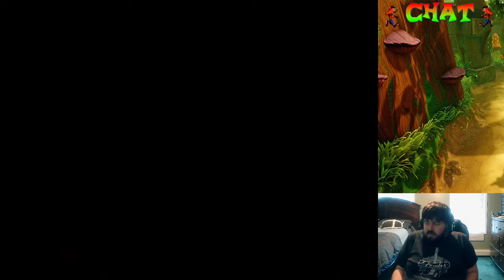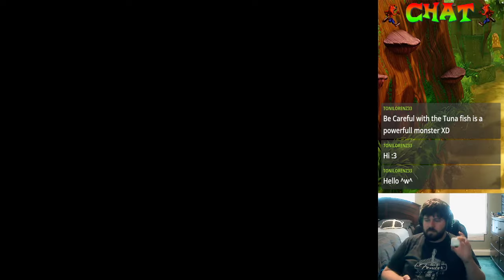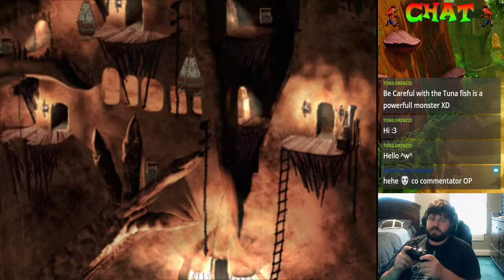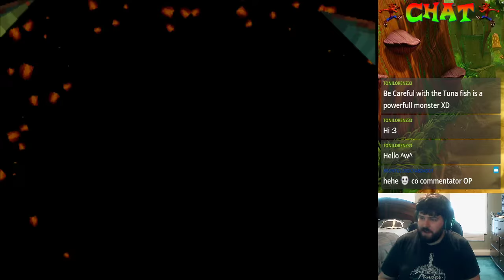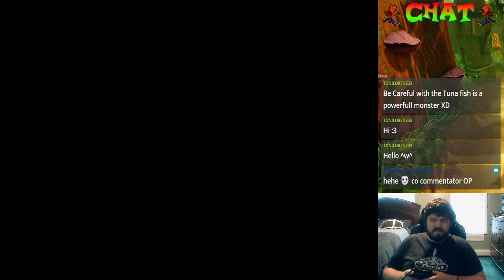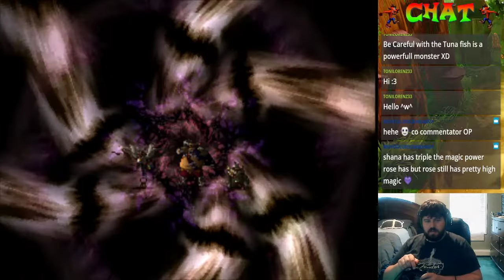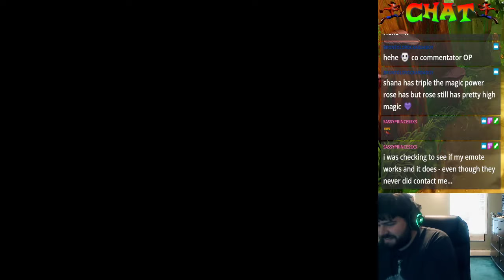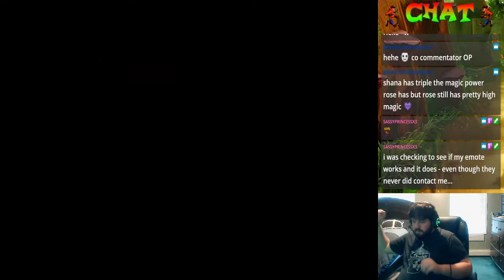The Legend of Dragoon Part 4